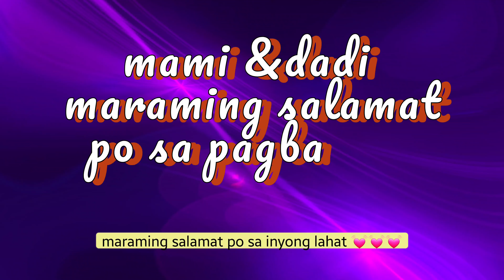Simple Bday celebration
simple birthday celebration
thankyou for watching Mega Love Shoutout Everyone ❤️